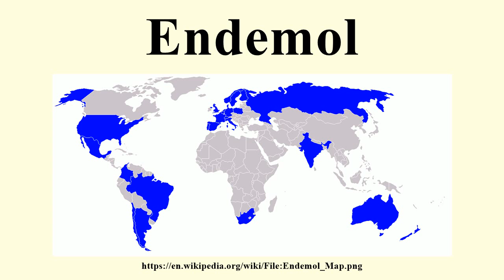Endemol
Image-Copyright-Info
Author-Info:   Ric0

Image-Copyright-Info